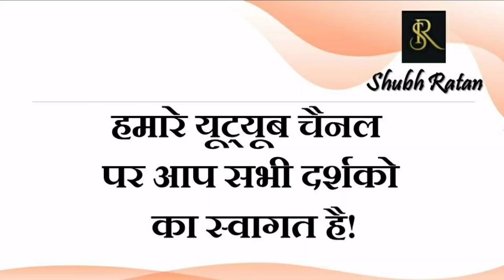29 मार्च 2022 / ज्ञान गंगा- राम की मर्यादा / आज का दैनिक लग्न फल एवं राशिफल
29 मार्च 2022 / ज्ञान गंगा- राम की मर्यादा / आज का दैनिक लग्न फल एवं राशिफल

18 मार्च 2022 / ज्ञान गंगा- अनुभव बड़ी चीज है / आज का दैनिक लग्न फल एवं राशिफल

पहले ही कहा था 2022 का साल भारत के इतिहास में स्वर्णिम अक्षरों में लिखा जाएगा।